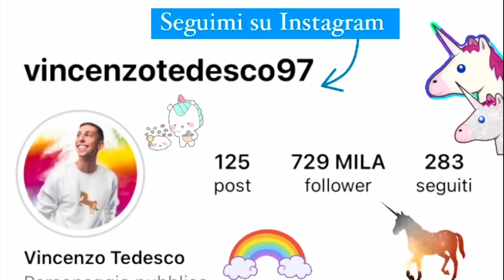PARODIA LEZIONI DI CORSIVO!